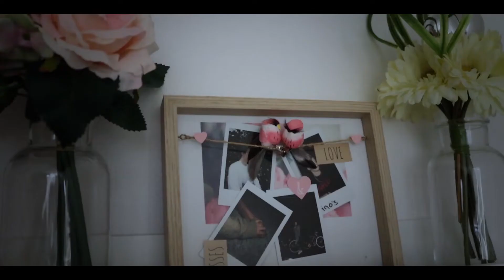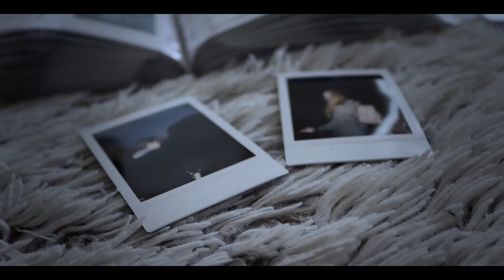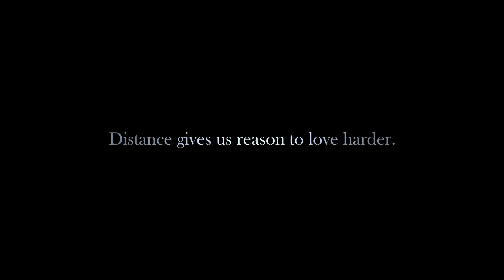Distance gives us reason to love harder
Hi!

As some of you watching may know, i applied for a new school which is all about filming and editing. I got an email from the education which said i have to film and montage my own short film to give them a vision of my capabilities within filming techniques and montage skills. Some of you may not know i'm in a long distance relationship which is the topic i decided to go with as my concept. Me and my boyfriend have been doing long distance for a little over three years now with sucess. Yes it's hard at times but we manage to see each other at least every summer and he comes around a lot. We made plans for our future to move in together which we're very excited about. Due to corona me and my boyfriend have been apart for a while and this whole relationship is a part of my life which i thought was a good topic to make my video about. This was my very first time filming my own video and i'm curious to know what you think of it!

My name is Isa and i'm an experienced video editor. I use adobe programs such as After Effects and Premiere Pro. My capabilities are creating transitions by keyframing and I can also work with the speed of videos meaning that I could make any video's speed to the beat of the music! Very cool for music videos! I can also work with text animation and make for example cool lyric videos! I'm very passionate about creating video's and I try to improve everyday. I'm an instagram editor known under the names: @theweekndhours and @curlsforhisgurls with one of them having over 20k followers. Here i mostly create transition edits as well as time remap and 3D edits. Most of my content you'll find on my instagram and my youtube.

Isa.